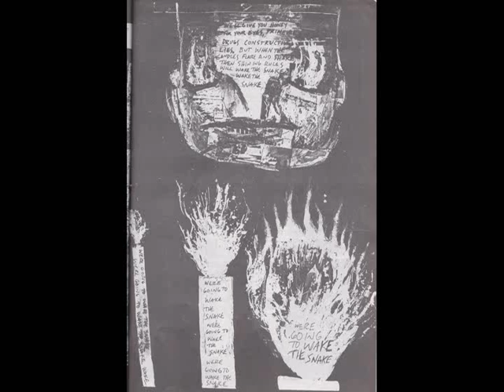Hair of the Snake that Bit Me (b)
Read-along adaptation

Moon & Serpent Grand Egyptian Theater of Marvels -part 1 out of 8

Writer/ performer: Alan Moore

Art: Bill Koeb

Video: Mike Dane (me)